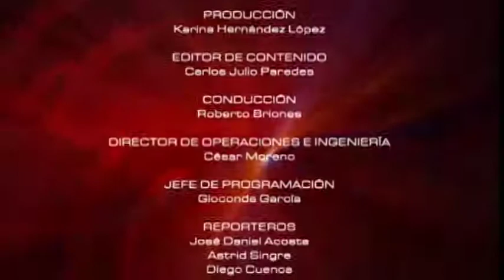MESA DE ANÁLISIS EDUCACIÓN | DIPLOMADO